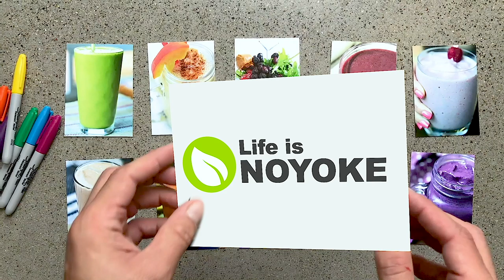Your Home Menu! (a meal planning epiphany)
How did we not think of this? Make a home menu to make meal planning easier. Duh, right?

RECIPES

VITAMIX (aff links... thanks!)
BEST / BEST DEAL

SMART SYSTEM VITAMIX

CLASSIC VITAMIX

SPACE SAVING VITAMIX

BEST FOR...